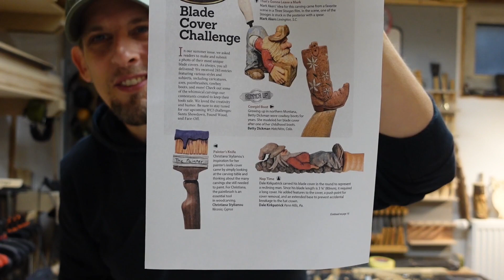Mach deinen eigenen Klingenschutz/Blade Cover für dein Schnitzmesser, Woodcarving,ideal für Anfänger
Hier ein Video,
damit Du dir einen Klingenschutz / Blade Cover
Selber machen kannst.

Ran an die Messer ;-).

Du darfst auch deinen freunden von meiner Werkstatt erzählen.

Danke & Merci Strati

Hier darfst Du gerne in den Playlist's stöbern :-)

Gerne könnt ihr mich auch unterstützen 😉👍 , hier meine Wünsche

Diese Schnitzwerkzeuge benutze ich in meiner Werkstatt selber und kann diese sehr empfehlen
Das Allrounder
Mora Holzschnitzerei 122

Preis / Leistung von Beavercraft
BeaverCraft Holzschnitzmesser C15

Mit diesen Messern habe ich angefangen
Flexcut 3-Messer-Starterset

Flexcut KN13 Schnitzmesser

Flexcut Schneiden KN12 Messer

Flexcut Schnitzwerkzeuge

Kirschen Kerbschnitzsatz mit Birnenform

Stubai 510201 Schnitzersatz

Stubai Stechbeitel-Satz 20-teilig